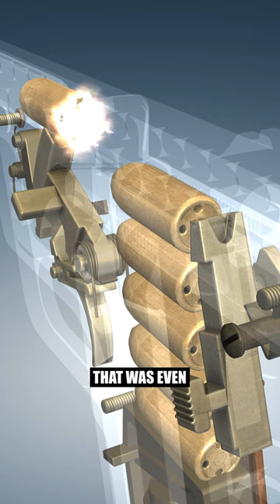Have you seen this before?